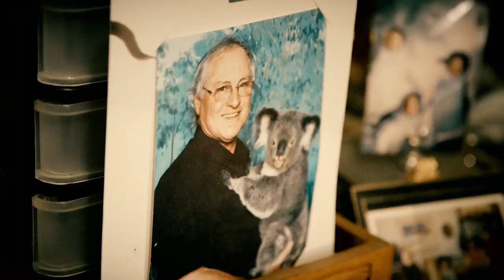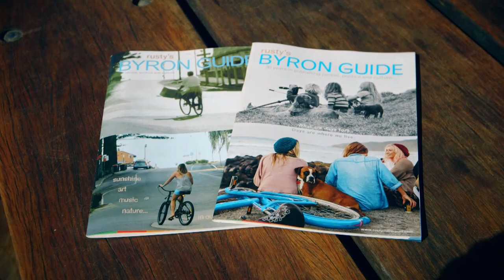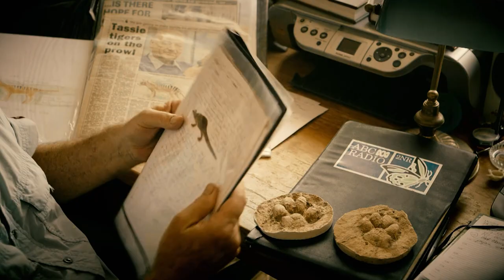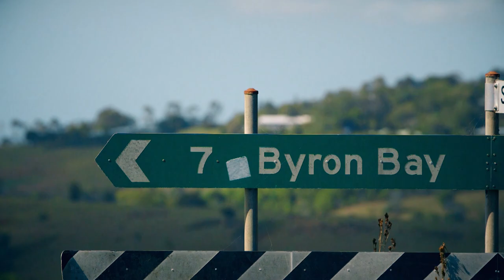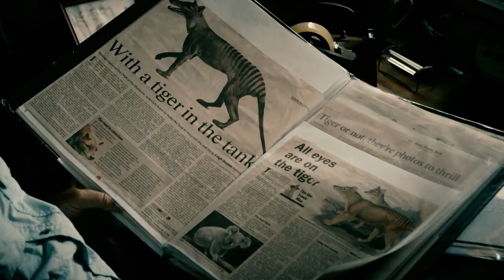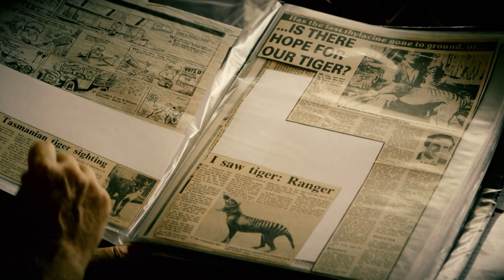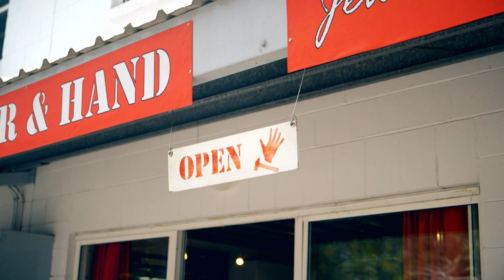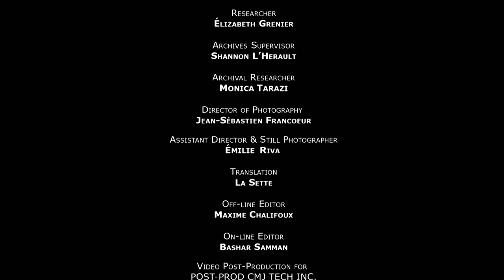Has The Extinct Tasmanian Tiger Come Back To Life? | Boogeymen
The Thylacine also known as the Tasmanian Tiger is an extinct marsupial native to Australia mainland and Tasmania. The last known Thylacine died in 1936 at Hobart Zoo in Tasmania. Since then there have been many reported sightings of the creature, none of which have been confirmed. Has the extinct tiger-like dog creature come back to life? Is it roaming the untouched rain forests of Tasmania?